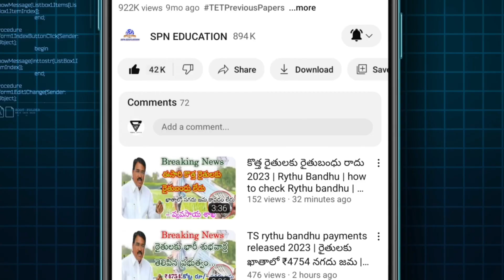Postal GD notification results shortlist released 2023 | how to check postal GD results shortlist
Postal GD notification results shortlist released 2023 | how to check postal GD results shortlist Full Details 2023

Government of Telangana Telangana Teachers eligibility test hall tickets how to download 2023 DSC Notification updates 2023 Telangana TRT recruitment full details 2023 Savita Indra Reddy live today 2023 Indian postal recruitment notification out 2023 all state wise postal vacancy full details 2003 Rythu Runa Mafi & Rythu Bandhu 2023 Rythu Runa Mafi & Rythu Bandhu Scheme 2023 Online Apply, Beneficiary List & Status Telangana gurukula teacher jobs district wise vacancy details 2023 India pm Kisan 14 installment payment latest updated news today Rythu Bandhu payment updates news today all detail updates 2023 full detail information available in this video  watch this video don't miss SPN education in Telugu search

aptspostal lresultsfulldetails2023